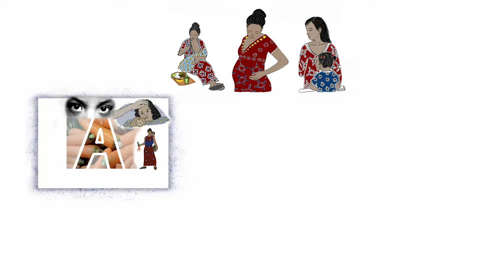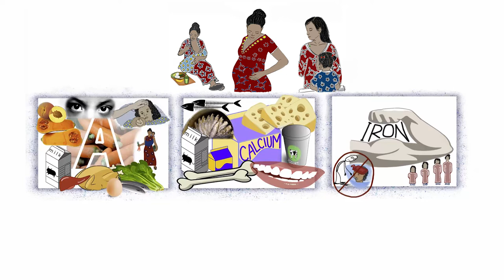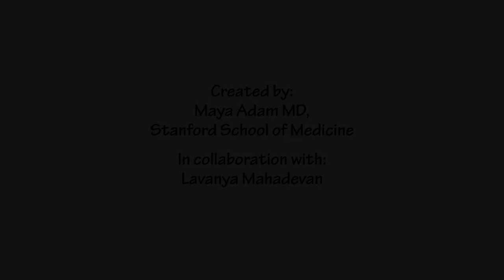Nutrition 5: Special nutrients for healthy kids (English)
Maya Adam Community Health Outreach Project